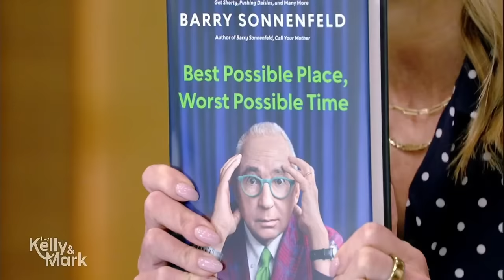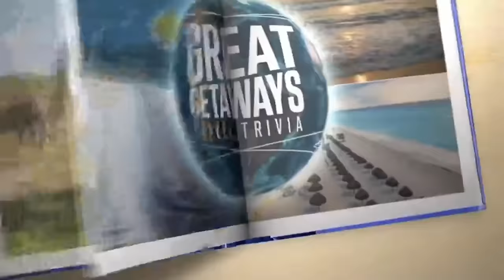Live with Kelly and Mark 10/1/2024 - The Problem With People | Kelly and Mark Full Episode 1080p